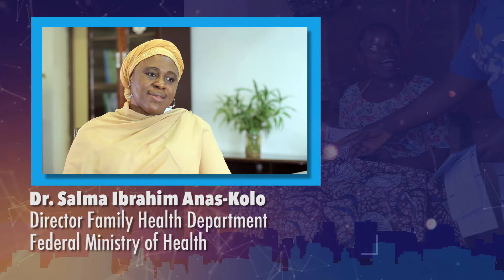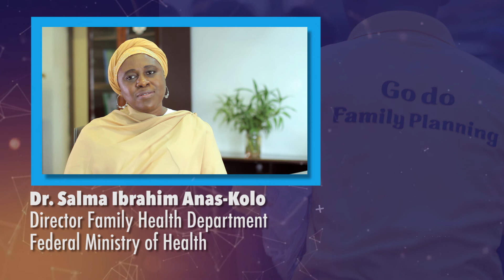Words on Marble: Dr. Salma Anas-Kolo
Over the past decade, the Nigerian Urban Reproductive Health Initiative (NURHI) engaged stakeholders at various levels to promote family planning in Nigeria. As part of activities to closeout NURHI 2 after 10 Years of Impact, NURHI is showcasing quotes and stories gathered over the years as “Words on Marble" - a familiar ideology of projecting key messages in the Nigerian environment.